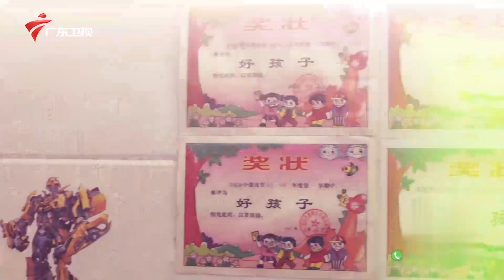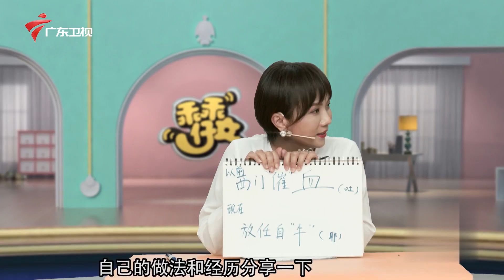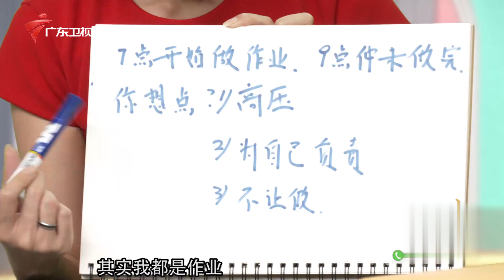哥哥辛苦写完的作业竟被画花!罪魁祸首是调皮的弟弟,如何调解两兄弟的危机?【乖乖仔女】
广东电视综艺 广东卫视 乖乖仔女 邀请教育专家与明星嘉宾一起走进孩子的内心，共建和谐美好的亲子关系。以真人秀的方式真实呈现“熊孩子”变身“乖宝宝”、“抓狂父母”变身“育儿达人”的全过程。